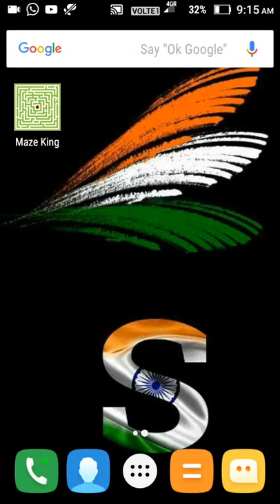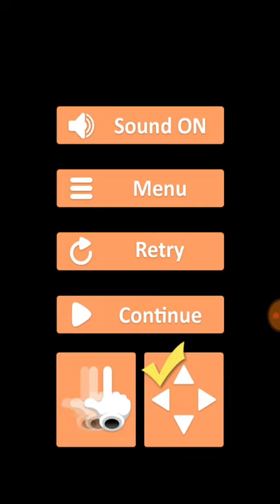Maze king game|how to play tutorial and time mode.